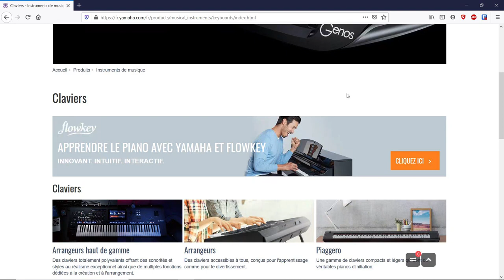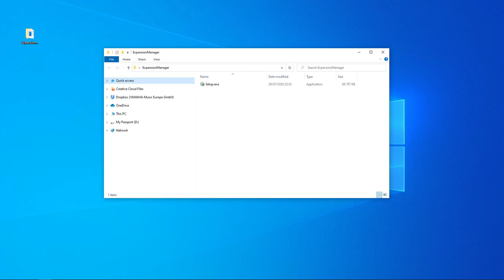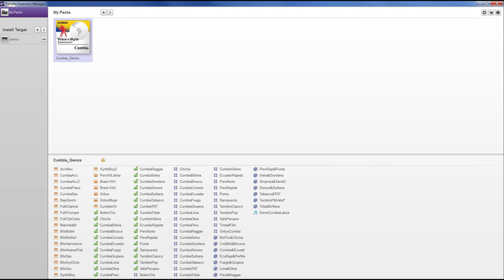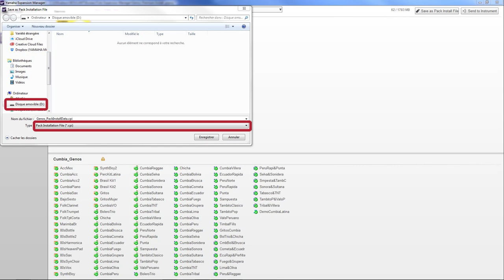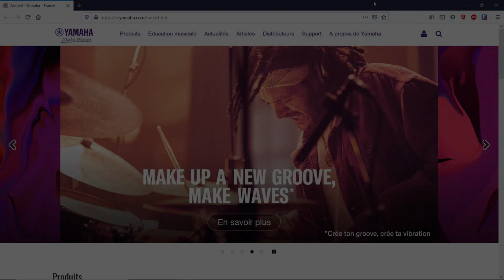Installation packs Premium et packs Expansion - PSR-SX et Genos | Yamaha Music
Dans cette vidéo découvrez comment installer des contenus additionnels audio pour vos PSR-SX et Genos.

Pour plus d'informations sur les produits de cette gamme, rendez-vous sur notre site :